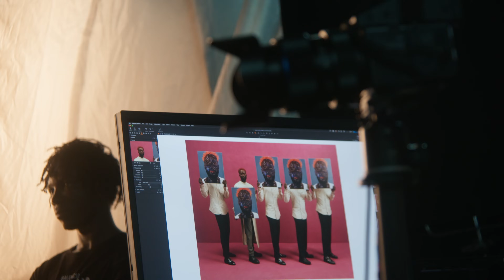2024 Pirelli Calendar - Timeless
A hymn to life, an invitation to understand that every moment we live matters and is essential to participating in a change, in a chapter of history. Join Prince Gyasi by transcending the ordinary and embracing the timeless allure of the 2024 PirelliCalendar. Let us collectively weave memories that echo through the corridors of history, capturing the spirit of our era with every passing second.